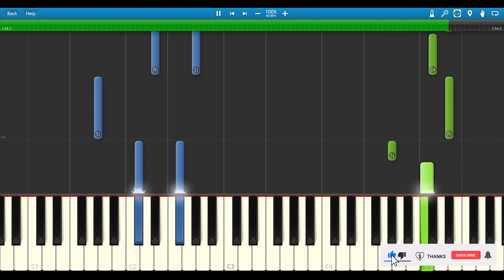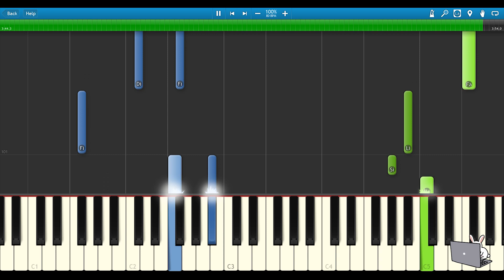🎹毛不易 Mao Buyi - 舟 (Piano Tutorial) ❤️♫